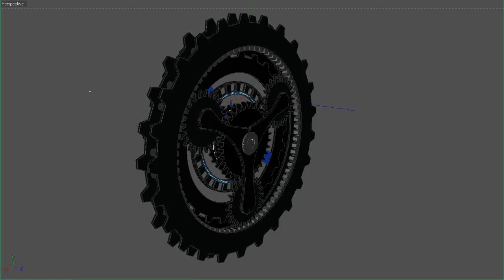1 Clock Light Animation Low Threshold